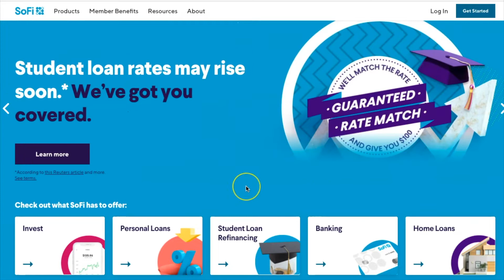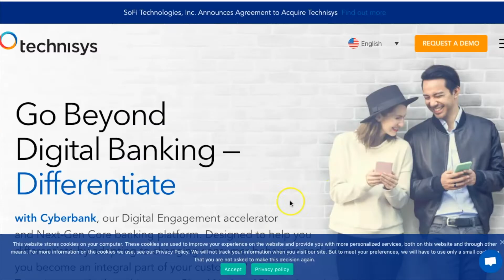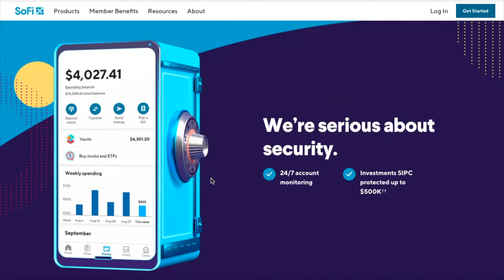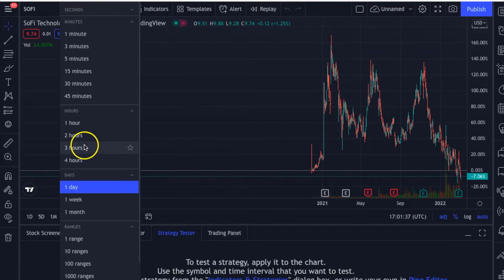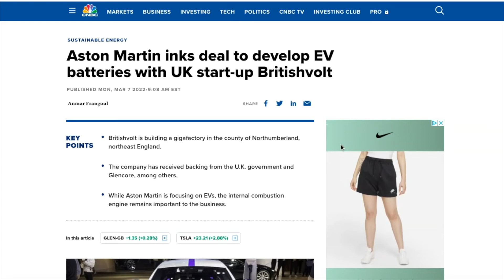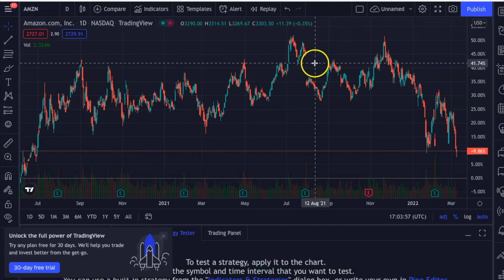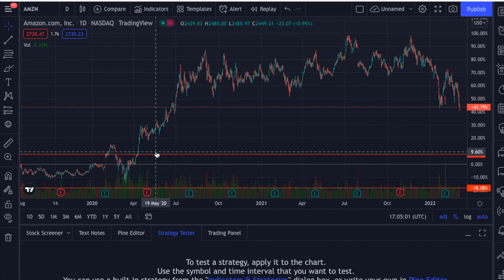SOFI STOCK: Should You Sell Sofi Before It's Too Late?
Today we talk about SoFi Stock. Technical analysis, fundamental analysis, sofi updates, future expansion, news, and updates.
Also some sneaky Sofi Stock price predictions.

How are you feeling about Sofi Stock today?

And then some general stock market news.